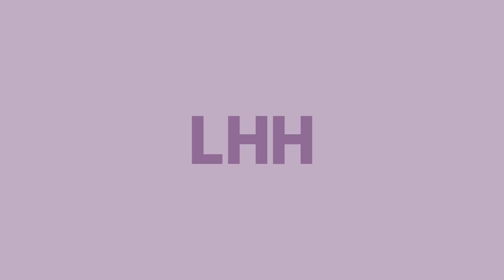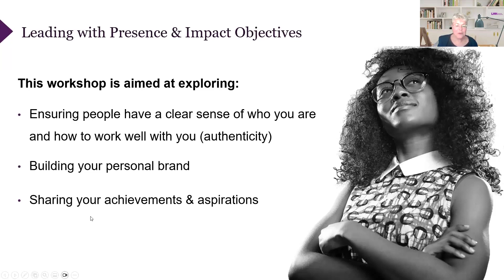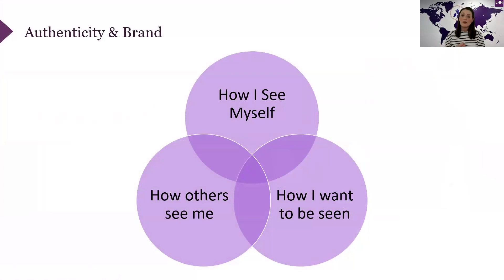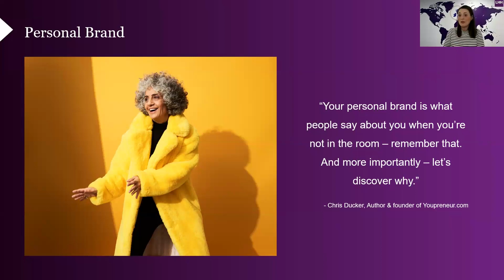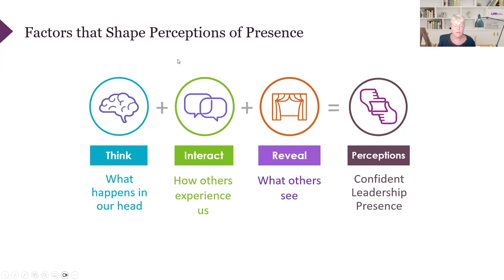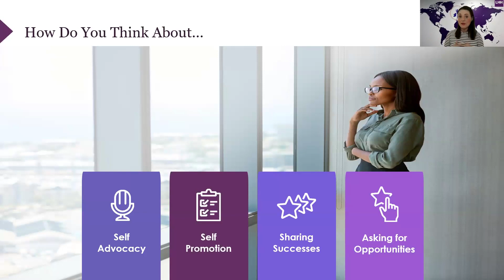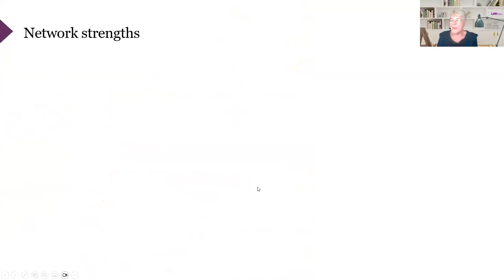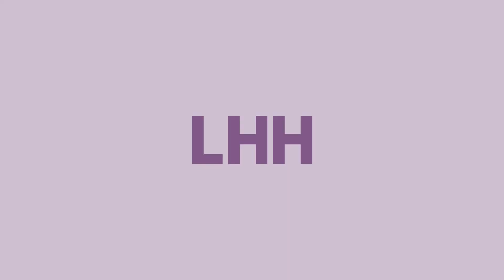Elevating Women in Leadership - Session 3: Leading with impact and brand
LHH’s Elevating Women in Leadership taster sessions provide a valuable overview of our popular Women in Leadership programme. Each taster session delves into a key issue that has been identified as holding women back.

By attending, you will get to sample the Women in Leadership programme. Experience what you can do that will accelerate the development, confidence and motivation of female leaders, and develop a pipeline of women who will inspire, drive results and take on future leadership roles.

The sessions cover:
– Career Activism
– Strengthening Confidence and Resilience
– Leading with Impact and Brand
– Adding Strategic Value
– Allyship: Understanding the headwinds for women